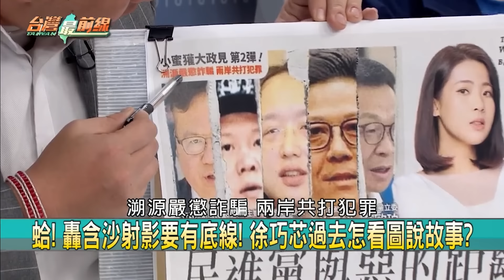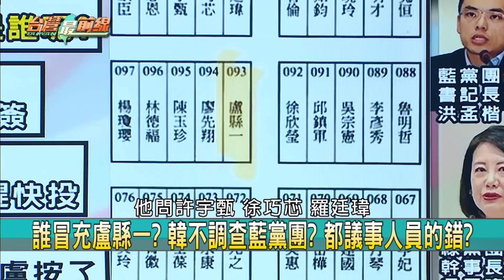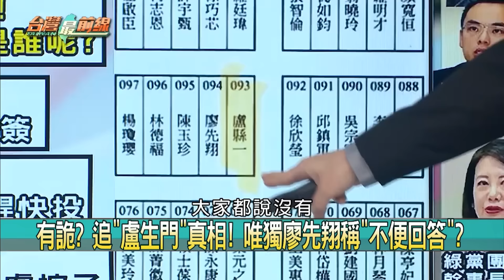藐視國會無上綱，一直擴權一直爽，免責違憲火葬場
完整節目